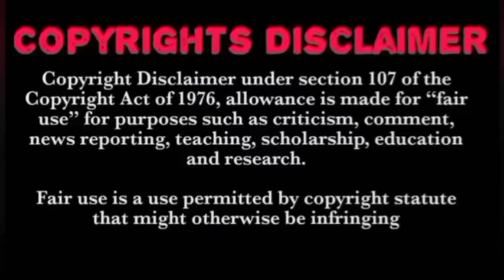Ep 16 💥 Khing Kor Rar Khar Kor Rang 💥 Thai drama 💥 தமிழ் விளக்கம்